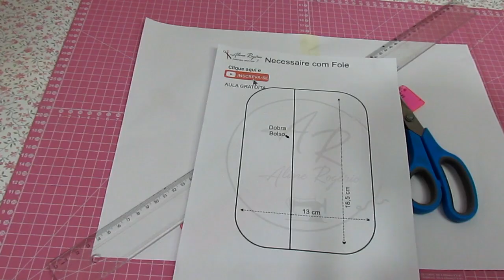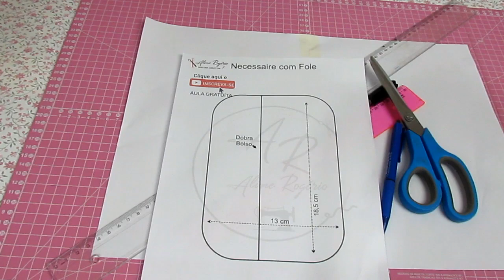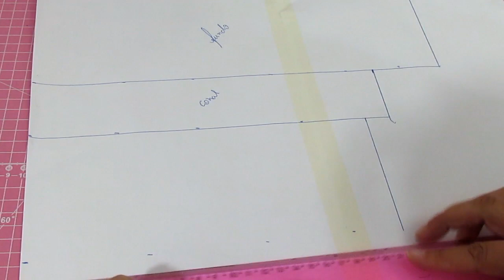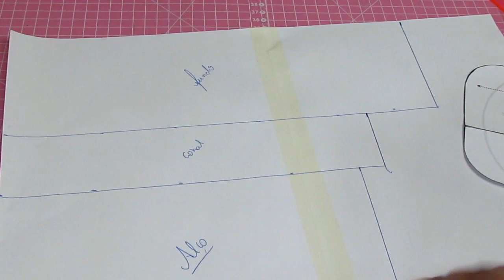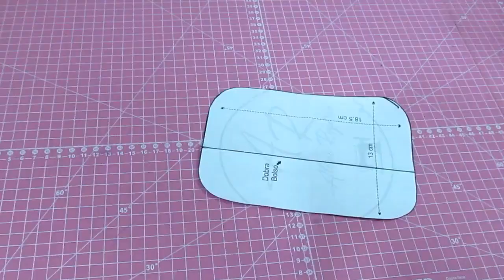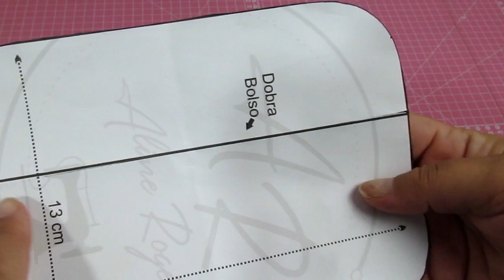Como fazer o molde necesserie com fole (para aula de domingo dia 05 de abril )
link do site para adquirir os materiais

link para baixar o molde

medidas
fundo :33x10
canal : 27x5
alça :25x10